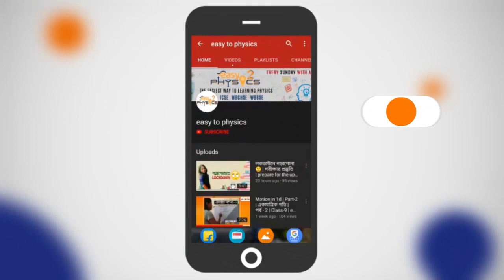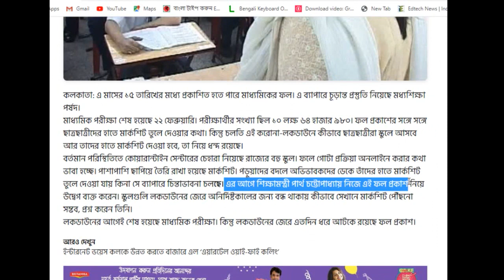Madhyamik result date 2020 | west bengal school news | WBBSE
🔥 ১৫ তারিখের মধ্যেই বার হচ্ছে মাধ্যমিকের ফল

এ মাসের ১৫ তারিখের মধ্যে প্রকাশিত হতে পারে মাধ্যমিকের ফল। এ ব্যাপারে চূড়ান্ত প্রস্তুতি নিয়েছে মধ্যশিক্ষা পর্ষদ।
মাধ্যমিক পরীক্ষা শেষ হয়েছে ২২ ফেব্রুয়ারি। পরীক্ষার্থীর সংখ্যা ছিল ১০ লক্ষ ৬৪ হাজার ৯৮০। ফল প্রকাশের সঙ্গে সঙ্গে ছাত্রছাত্রীদের হাতে মার্কশিট তুলে দেওয়ার কথা। কিন্তু চলতি এই করোনা-লকডাউনে কীভাবে ছাত্রছাত্রীরা স্কুলে আসবে আর তাদের হাতে মার্কশিট দেওয়া হবে, তা নিয়ে ধন্দ রয়েছে।
বর্তমান পরিস্থিতিতে কোয়ারান্টাইন সেন্টারের চেহারা নিয়েছে রাজ্যের বহু স্কুল। ফলে গোটা প্রক্রিয়া অনলাইনে করার কথা ভাবা হচ্ছে। পাশাপাশি ছাপিয়ে তৈরি রাখা হয়েছে মার্কশিট। পড়ুয়াদের বদলে অভিভাবকদের ডেকে তাঁদের হাতে মার্কশিট তুলে দেওয়া যায় কিনা সে ব্যাপারে চিন্তাভাবনা চলছে। এর আগে শিক্ষামন্ত্রী পার্থ চট্টোপাধ্যায় নিজে এই ফল প্রকাশ নিয়ে উদ্বেগ ব্যক্ত করেন। স্কুলগুলি লকডাউনের জেরে অনির্দিষ্টকালের জন্য বন্ধ থাকায় কীভাবে সেখানে মার্কশিট পৌঁছনো সম্ভব, প্রশ্ন করেন তিনি।
লকডাউনের আগেই শেষ হয়েছে মাধ্যমিক পরীক্ষা। কিন্তু লকডাউনের জেরে এতদিন ধরে আটকে রয়েছে ফল প্রকাশ।

Hi guys.

# WB Class 10 Results WB Board Results